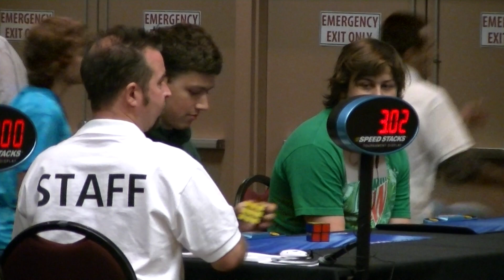"US Nationals 2012" Kevin Hays y Rowe Hessler 2x2x2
Somos una red de CENTROS de ESTIMULACIÓN, DESARROLLO y ENTRENAMIENTO en habilidades cerebrales y cognitivas en niñ@s y jóvenes

SpeedCubing, Ábaco Japonés Imaginado (Soroban), FingerMath™, Técnicas de Aprendizaje, Súper Memoria, Cálculo Numérico Flash Anzan, Juegos IQ de Estrategia, Ingenio y Destreza Mental.

ESCUELA SUPERCEREBROS; Donde los niños son los Héroes!

En Colombia tenemos presencia en más de 7 ciudades y en el mundo somos más de 1000 franquicias.

Entrenamientos permanentes.